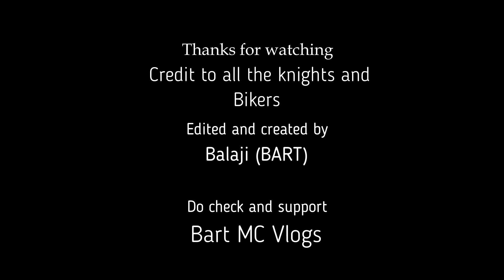# Police stopped us ????😒# 25 Honda 350 safety gears # Cool cops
venice beach bike ride,virtual bike ride,virtual bike ride beach #
z900 rider